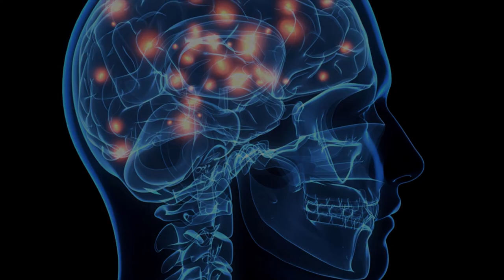QUE SE PASSE_T'IL APRES LA MORT?? _ L'INCROYABLE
Qu'en est'il réellement de ce qui se passe après la mort??